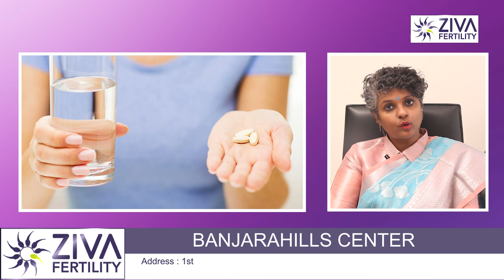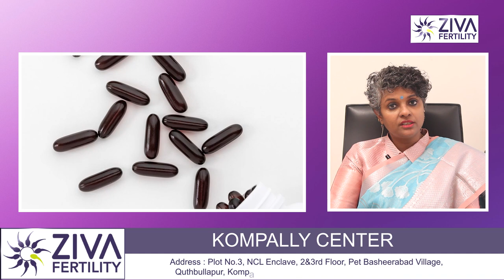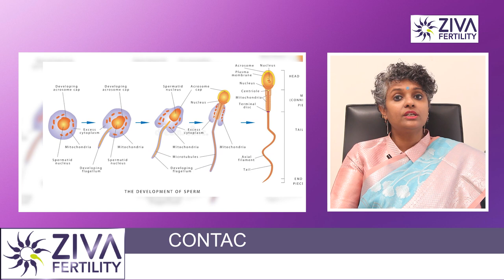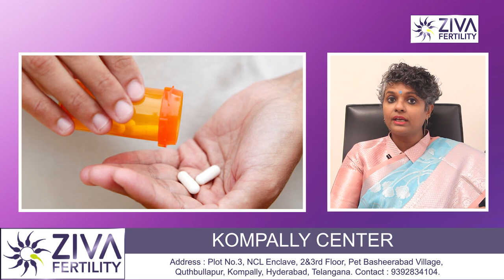ఈ Supplements తీసుకోండి చాలు || Supplements For Fertility || Dr Chekuri Suvarchala | Ziva Fertility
Dr. Chekuri Suvarchala (Scientific Director, Masters in Clinical Embryology (Australia & UK, PhD (Genetics)) - Topic: " Supplements For Fertility  " - ZIVA Fertility -   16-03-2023

Hello Friends,

Ziva's Success story:
1)   23 Years of Experience
2)   Around 90% Success Rate
3)  10,200 ICSI Cycles
4)  2,200 IVF Cycles
5)  4+Center in Hyderabad